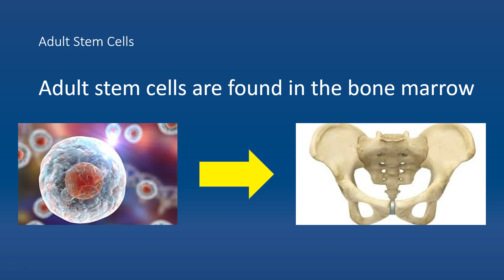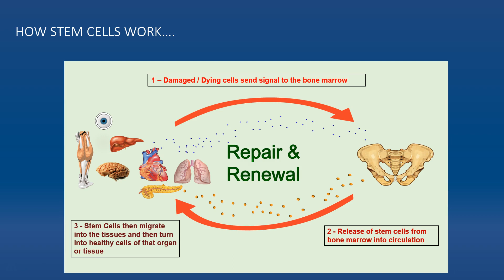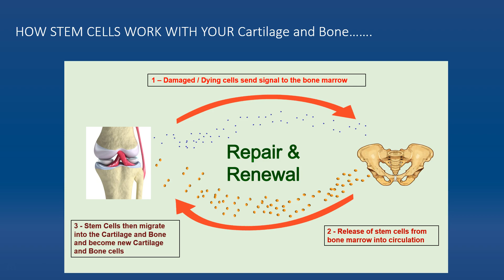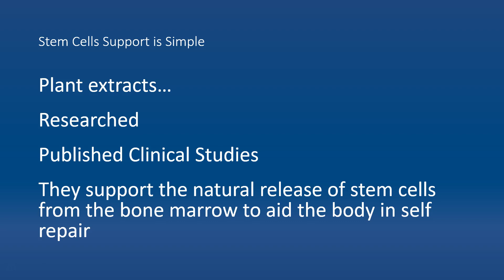~ 1 Cartilage and Bone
Stem Cells and your Cartilage and Bone